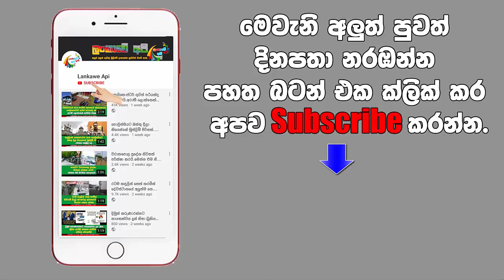ගායත්‍රිගේ දුවගේ Engagement shoot එක gayathri dias dauthers Engagement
ගයත්‍රිගේ දුවගේ විවාහ ගිවිසගැනීමේ නිල චායාරූප.